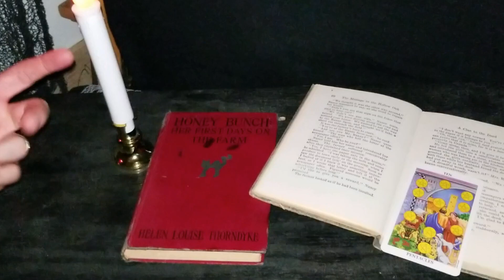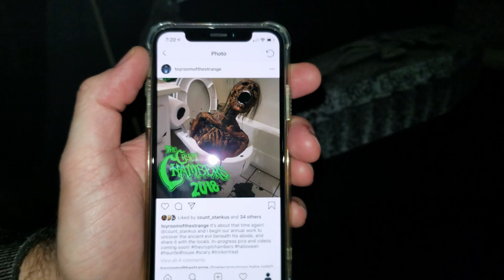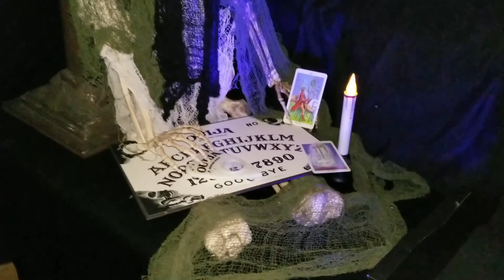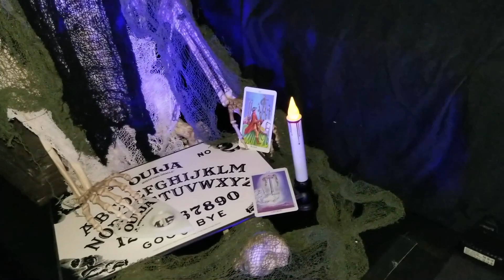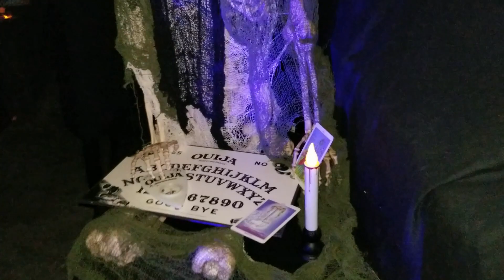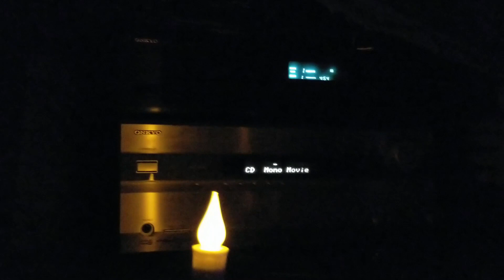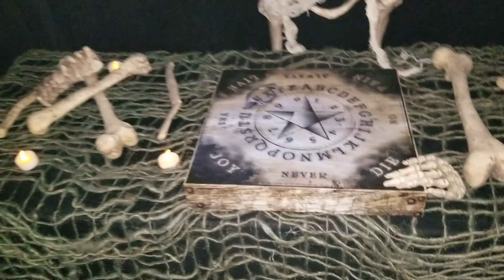DIY Halloween Decoration Ideas - Haunted House Walkthrough Tour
We get DIY Halloween decoration ideas in this haunted house tour of The Crypt Chambers home haunt.  We head over to the "The Crypt Chambers" haunted house created by our friends Count Stankus and Matt Strange and get inspiration and a beer during this behind the scenes tour of their scary Halloween haunted house walkthrough.  This beer powered homemade haunted attraction show and tell shares the all the creepy details with the lights on and off.  We learn how they run their haunt, rules, backstory, design ideas, set up, and many other fun tips and tricks.  Their enthusiasm, excitement, and love for the Halloween season is so impressive and  inspirational to us we just had to go visit for ourselves.  They have created a haunted crypt walkthrough that they can be proud of and one that scares the crap out of anyone trying to get a piece of tootsie roll.  This is a great informative funny video for home haunters or future haunters. If you are interested in making a DIY haunted house or want Halloween decoration ideas this home haunt video is sure to show some new tips and tricks.  This Halloween walkthrough is called "The Crypt Chambers" which takes place in an old haunted crypt all the way in the back of the cemetery.  It is littered with Halloween prop corpses, spooky creatures of the night, skeletons controlling Ouija board games and "Granny the witch" who controls the crypt with her plans to scare.  This haunted environment is a spooky kid friendly haunt that has no gore but is still scary enough to make you think twice.  The haunt has a very nostalgic feeling to it that I remember as a kid.  This video mainly focuses on the design and fabrication process for all the scenic art, props and set dressing, as well as special effects.  You will learn the haunted house layout design and some easy to do DIY tricks to fill each space.  We even learned some great haunted house ideas if you are on a budget.  Learn different ways to scare and create multiple scare zones.  We would like to thank Count and Matt for their hospitality and time and for being so willing to share their experience and opinions with all of us.  They are great examples of people that have a real passion for this hobby and are willing to help others and inspire.  It was a pleasure visiting and we look forward to what spooky creations they come up with next.  Be sure and say hi for us.

The Crypt Chambers on Facebook.

COUNT STANKUS